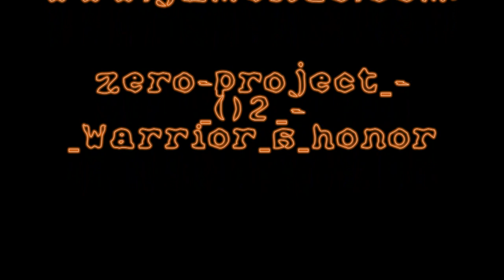02-Impressionen rund um Boppard: Umgebung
02-Impressionen rund um Boppard: Umgebung
Anlässlich eines gemeinsamen Konzerts in Ome/Japan im April 2012, der Partnerstadt von Boppard, habe ich -zur Untermalung unserer Chorlieder des Freundschafts-Chores sowie als Gastgeschenk für unsere japanischen Gastfamilien- Impressionen thematisch rund um Boppard filmisch festgehalten, die ich hier nun präsentieren möchte.